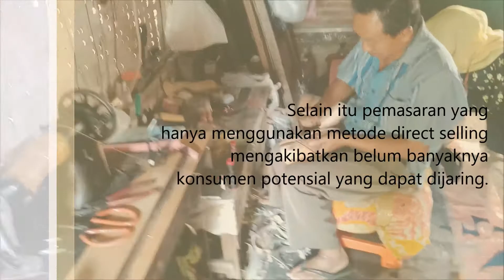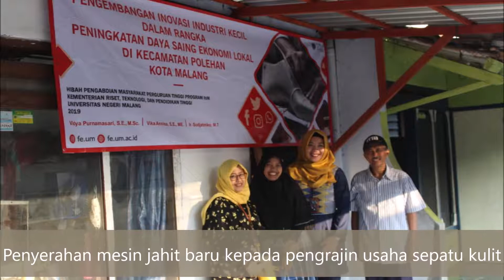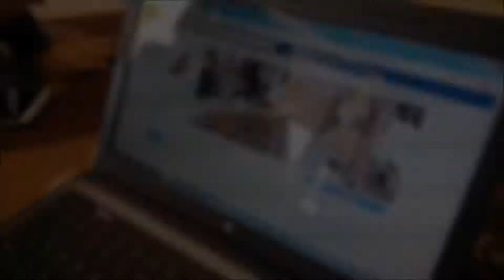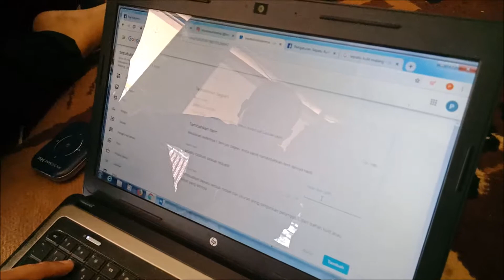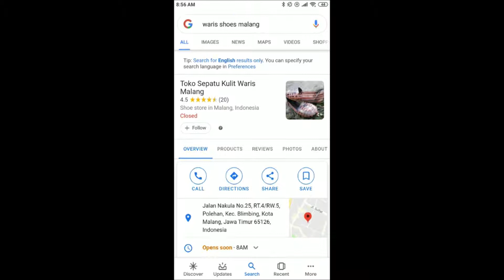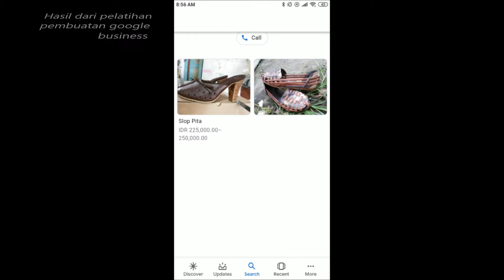Pengembangan Inovasi Industri Kecil dalam Meningkatkan Daya Saing Ekonomi Lokal (Polehan - Malang)